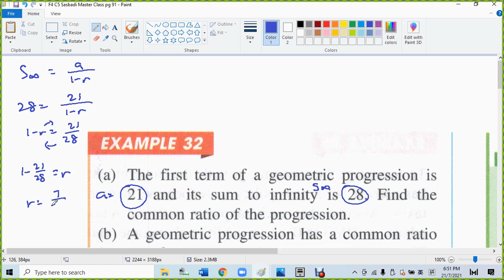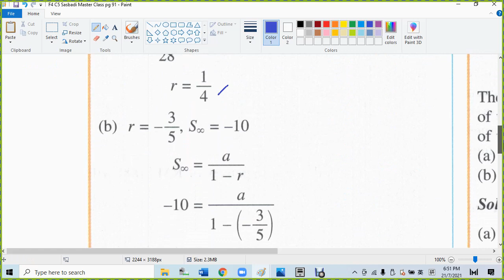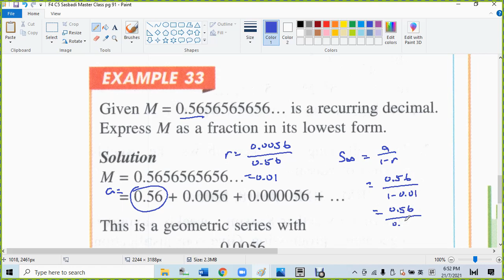F4 C5 Sasbadi Master Class pg 91 1 S infinity